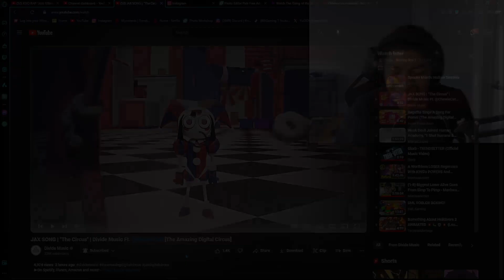JAX SONG | "The Circus" | Divide Music Ft. @ChewieCatt [The Amazing Digital Circus] | Reaction